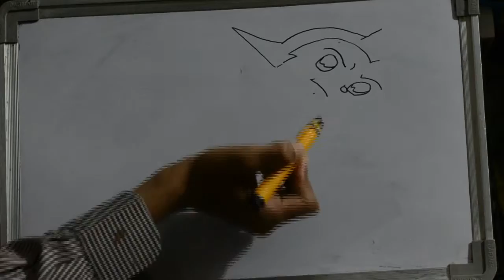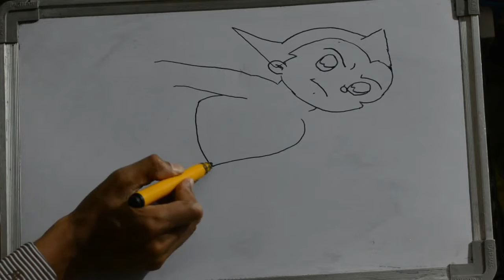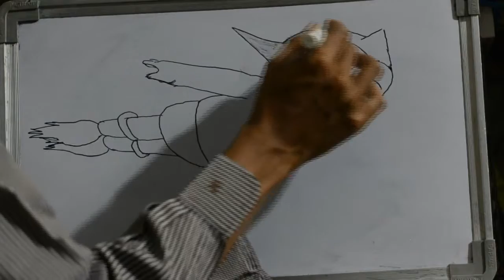HOW TO DRAW ASTRO BOY CARTOON